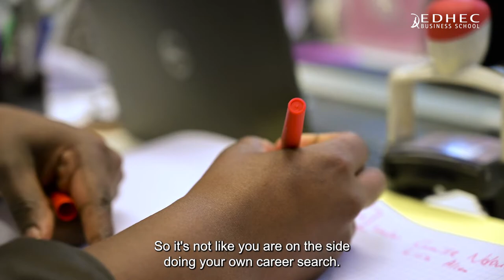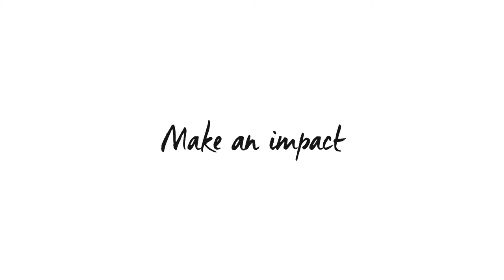A great Career Centre | EDHEC Business School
Joelle Kanyana joined EDHEC coming from the USA. Gaining an international experience is what convinced her to cross the Atlantic. She was most pleasantly surprised by the strong support from the Career Centre which is embedded into the Master's Programme.